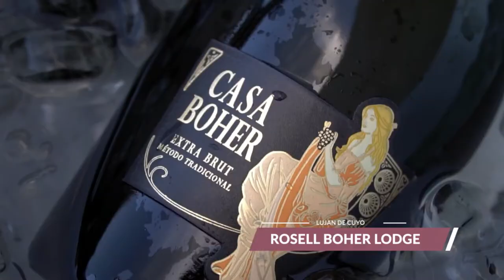"SABORES QUE UNEN" EDICIÓN MENDOZA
El ciclo gastronómico "Sabores que Unen" propone dar a conocer nuestro país desde la perspectiva de su riqueza turística, cultural y enogastronómica. Impulsa la relevancia de sus productos regionales, potenciando la economía de cada localidad co-creando diferentes platos. También fomenta el turismo, aunque, en este contexto, la edición Mendoza, que comienza este jueves, será solo con público local.
En esta edición Rosell Boher, ganadora del Oro como Mejor Restaurante de Bodega del Mundo 2020, fue el host del evento, quien invitó a otras bodegas a participar, en una fusión gastronómica- enológica.
El menú de pasos estuvo diseñado entre el chef anfitrión de Rosell Boher Lucas Olcese y el chef invitado Federico Pettit de Casa El Enemigo, maridado con vinos de la bodega invitada y vinos espumantes de Cavas Rosell Boher.